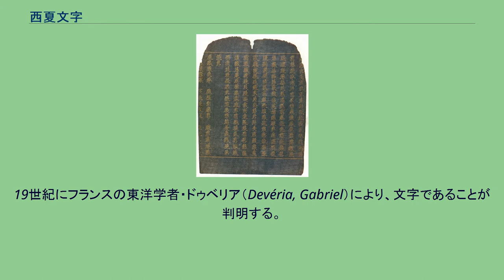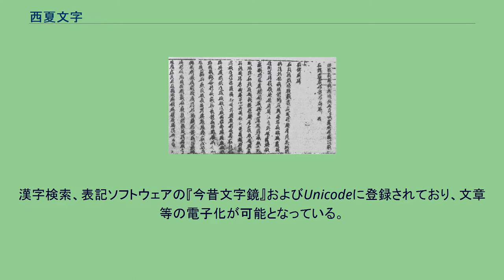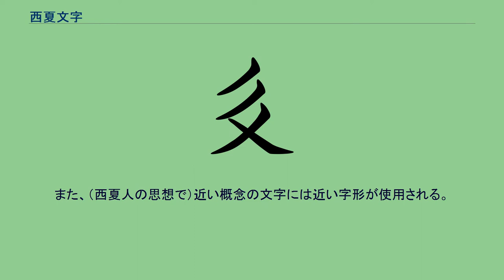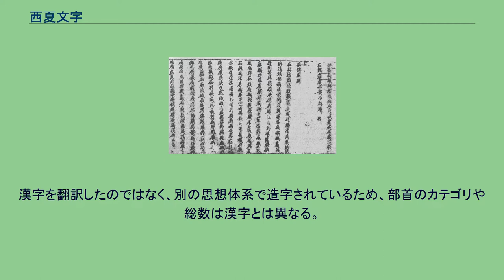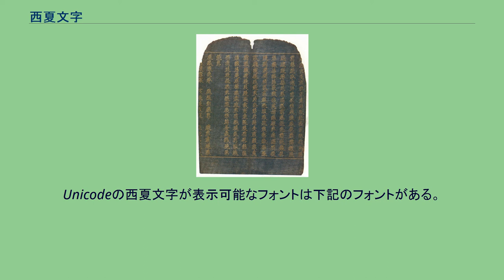西夏文字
スティーヴン・ウートン・ブッシェルによって書かれた、漢字と西夏文字37文字の対照表 「人」の意味を持つ西夏文字 「水」と「土」の意味を持つ文字（左）をそれぞれ組み合わせ、「泥」の意味の文字（右）を作る。
「足の指」（左）と「手の指」（右）の西夏文字。
それぞれが、同じ要素（部品）を有する。
西夏文字（せいかもじ、英語: Tangut script）は、西夏王朝（1032年～1227年）初代皇帝李元昊の時代に制定された、タングート人の言語である西夏語を表記するための文字。
19世紀にフランスの東洋学者・ドゥベリア（Devéria, Gabriel）により、文字であることが判明する。
長らく未解読であったが、20世紀に入り、 ロシアのニコライ・ネフスキーや日本の西田龍雄によって、1960年代に解読がなされた。
漢字と、それを作った漢族を強く意識して作成されており、中国人を意味する「漢人」に当たる文字は「小偏に虫」という差別的な構成で表記される。
漢字検索、表記ソフトウェアの『今昔文字鏡』およびUnicodeに登録されており、文章等の電子化が可能となっている。
6,000文字ほどの文字数を持ち、冠や偏・旁等の組み合わせで表記するなど、漢字に似た構造を持つ。
基本的に一字一音節である。
漢字とは異なり象形文字起源ではないため、700以上ある各構成要素がどのような起源で作られたのかは未だに定かではなく、要素の表す意味が全て解明されている訳ではない。
字全体での意味はわかっていても、なぜその要素を使用しているのか不明の文字も多い。
契丹文字の一部の字形と近い要素も存在するが、関連は明らかにされていない。
漢字の楷書と同じく、毛筆による筆記に適した、直線と曲げの多い筆画を用いている。
毛筆で記す場合には、とめ、はらいなどの筆法も使用される。
最も画数の少ない西夏文字でも4画あり、画像に示した「人」の意味を持つものはその一つである。
一方画数の最も多いものでも二十数画となっている。
単一の要素で成立している文字（前述のように象形文字ではなく、また指事文字でもない）は少なく、複数の要素の組み合わせで構成されている文字が大部分であり、その中でも六書で言うところの「会意」、即ち複数の要素の意味を合成している文字が多く、「形声」即ち意符を音符から成っている文字は比較的少ない。
以下に示すのは会意の例である。
また、（西夏人の思想で）近い概念の文字には近い字形が使用される。
漢字を翻訳したのではなく、別の思想体系で造字されているため、部首のカテゴリや総数は漢字とは異なる。
また、ある意味の字が漢字とは別の部首に属す場合も多い。
また、漢字にはない意味を表す部首、例えば否定を表す偏や動詞化を表す冠などもある。
否定を表す構成要素には2種類あり、それぞれ「不」の偏を加える「関係否定字」と、「無」の旁を加える「存在否定字」がある。
漢字検索、表記ソフトウェアの『今昔文字鏡』が独自に日本語の漢字領域で使うためのフォントを作成、提供している。
2016年6月に決定のUnicode 9.0 において、追加多言語面の U+17000 - U+187EC（6125文字） に西夏文字が、U+18800 - U+18AF2 に西夏文字の要素が追加された。
Unicode 11.0 では西夏文字5文字が、Unicode 12.0 では西夏文字6文字が、Unicode 13.0 では西夏文字9文字がU+187ECより後ろのコードポイントに追加され、現在Unicodeに収録されている西夏文字の総数は6145文字となっている。
Unicodeの西夏文字が表示可能なフォントは下記のフォントがある。